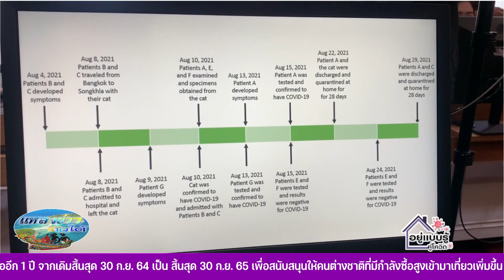ม.อ. แถลง พบการติดเชื้อโควิด จาก "แมวสู่คน"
NBT South พิราบคาบข่าว วันที่ 21 มิ.ย.65